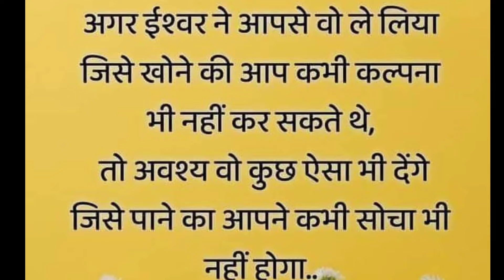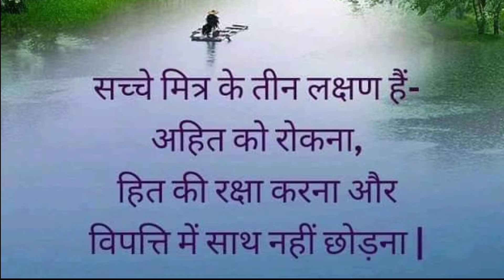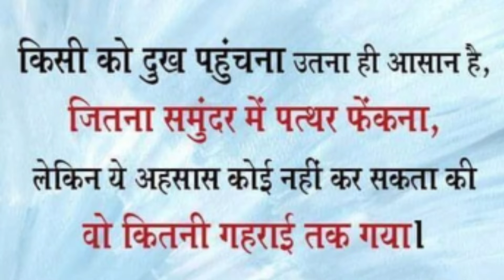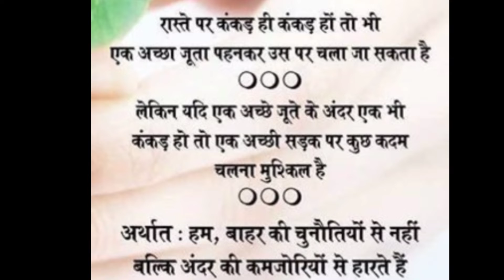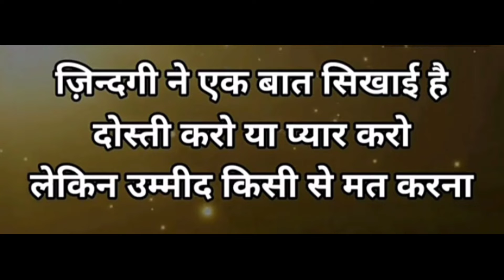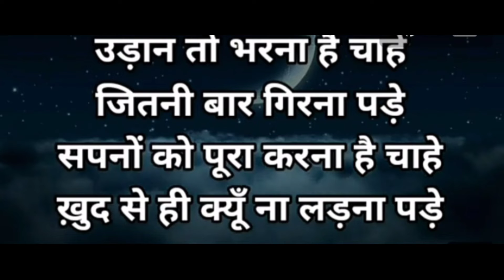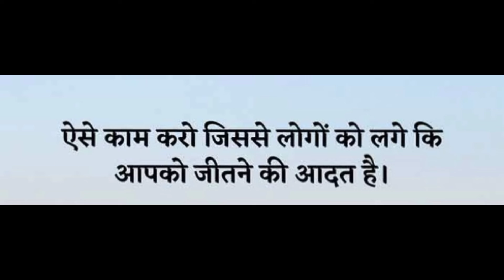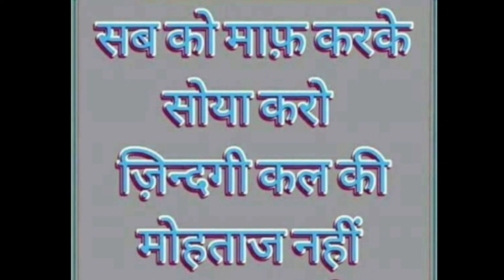कहानी जिसने सुनी उसका डर दुख सब खत्म हो जायेगा। इसे समझना बहुत ज़रूरी है / Best Motivational video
Best Motivational speech Hindi video New Life inspirational

Description

X

In many videos, photos and video clips are taken in standard/Symbolical (For Example Only) form, so that you can understand the news more clearly, if this is suitable for you then watch our video otherwise don't watch, Thank You.